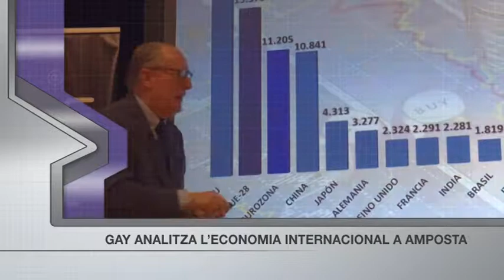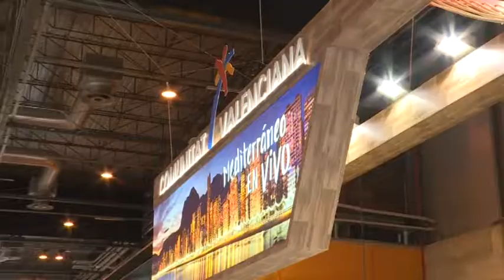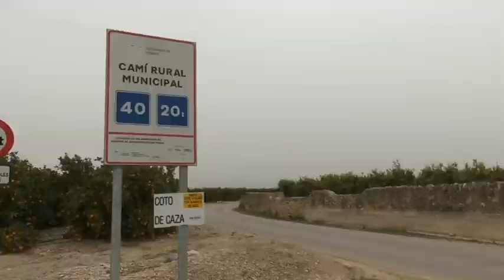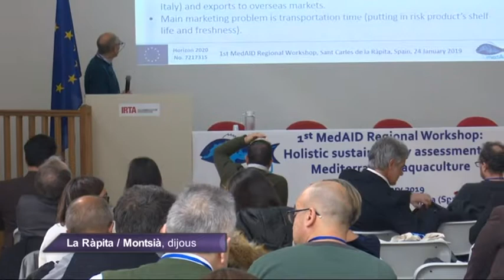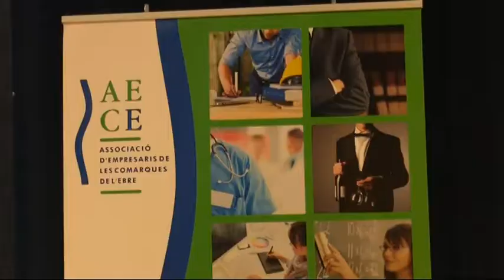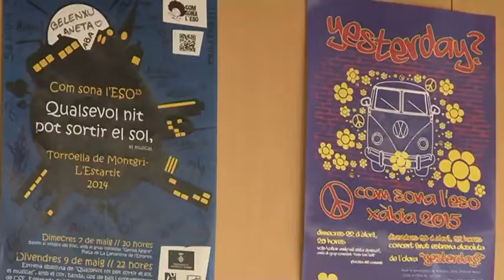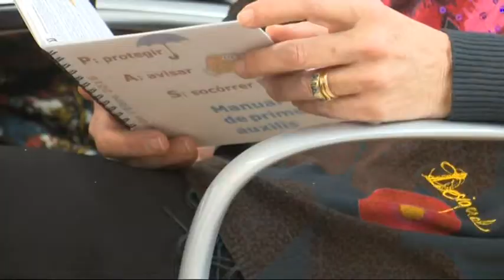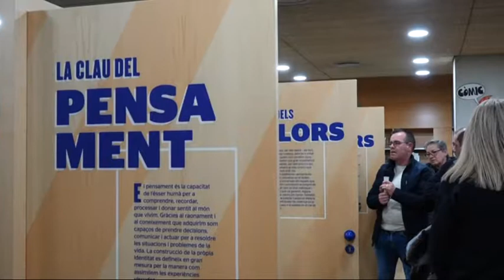Al Dia Territori Sénia (24/01/2019)